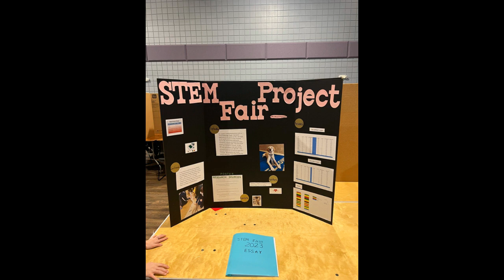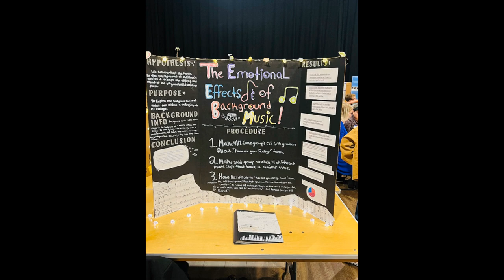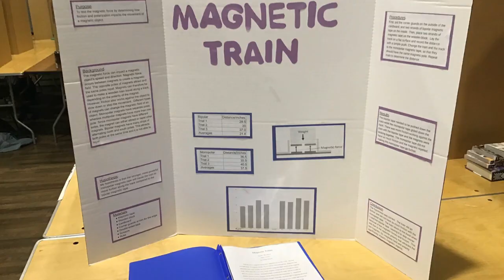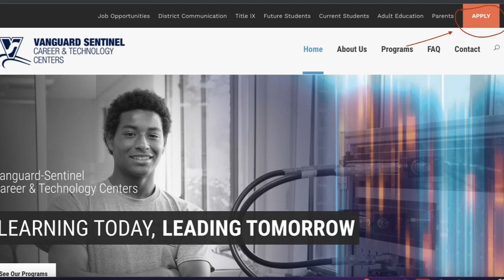January 20, 2023